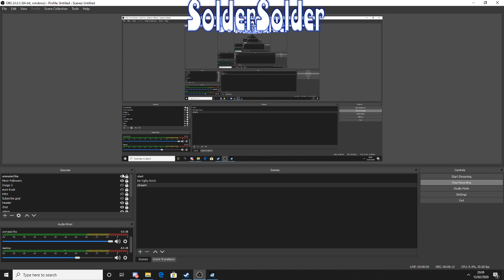Racing in Project Cars 2 in touring cars